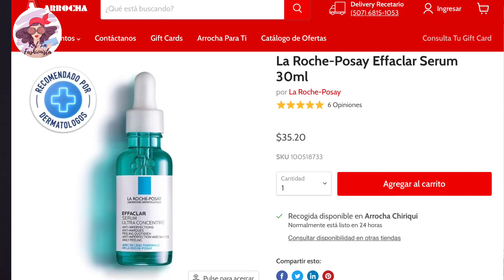Con Effaclar Serum se le dice Bye Bye al acné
Hola fashionista hoy te vengo hablar de un serum que me encanta para los días que tengo acné y es el Effaclar Serum con le que sea le dice Bye Bye al acné, tengo ya muchos meses comprando y usando este producto y realmente cada día me gusta más.

Cuéntame si has probado este producto, ¿Qué te ha parecido?